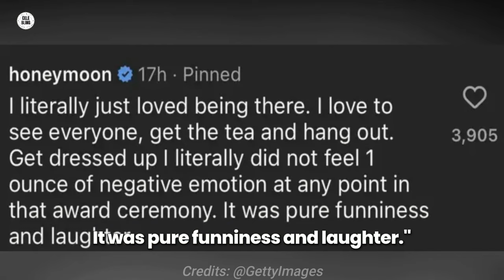Taylor Swift & Lana Del Rey CONFLICT at GRAMMY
Taylor Swift recently won the Album of the Year Grammy for her 2022 release Midnights, making history as the first artist to win this accolade four times. Singer Lana Del Rey had been sitting next to Taylor throughout the night and also collaborated with Taylor for one of the songs on Midnights, “Snow on the Beach.” When Swift's name was announced, she could not hide her excitement, and as she made her way up onto the stage, she pulled her friend Lana Del Rey up with her. However, it was evident that Lana was reluctant to join Taylor onstage for her big win, and once up there, she stood awkwardly to the side as Taylor gushed about her in her acceptance speech.

celebritynews, celebritygossip, hollywoodgossip, entertainmentnews,